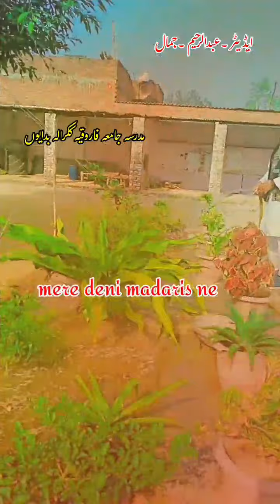student of madrasa Jamia Farooqiya Kakrala